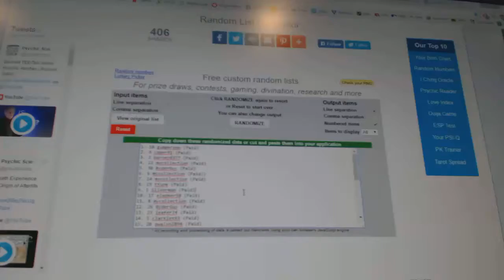C&C #6603 Multi Randoms